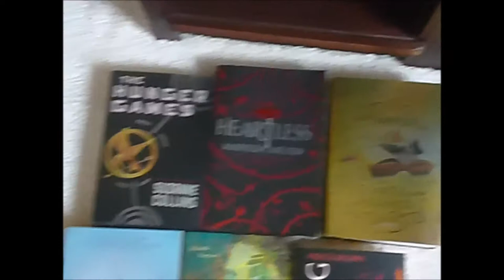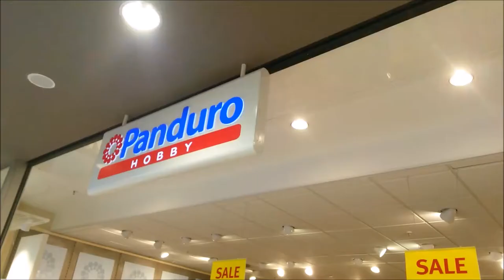BTAT 2017 VLOG | DAY 2 + VIDEO CHALLENGE!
My second day of the booktube-a-thon was somewhat shameful...but I did the day 2 "Say my name" video challenge!